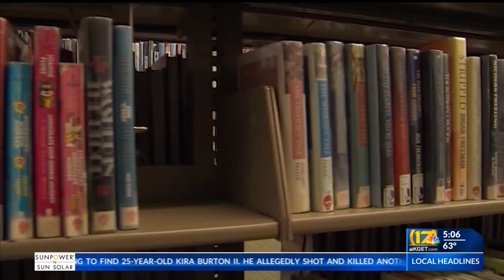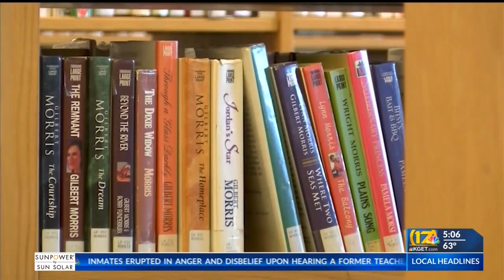Plans to change McFarland library